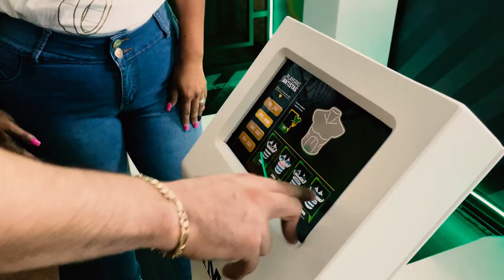ACEVEDO E IZQUIERDOZ visitan el SANTU4RI0 // FRENTE A FRENTE